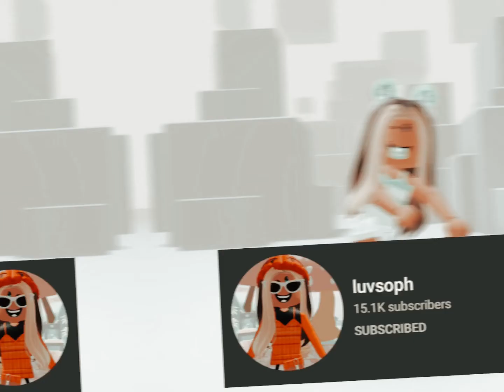Turn into your favorite youtuber trend! 😝⚡️ Royale Glossy 🙄✨🤟💅🏻☀️💖😋🤩💝🥺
Ily queen soph!